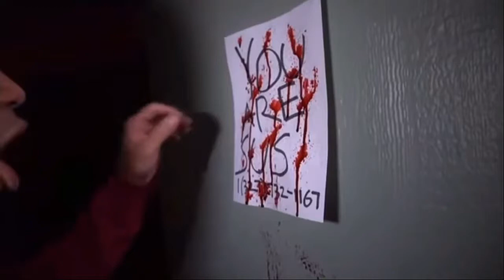Morshu Craniacs Transformation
You Are Sus!